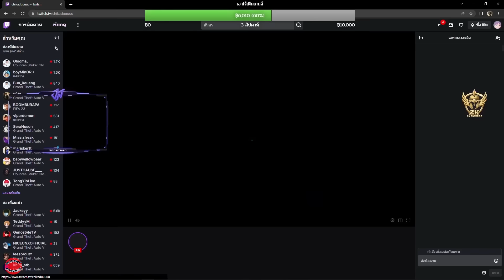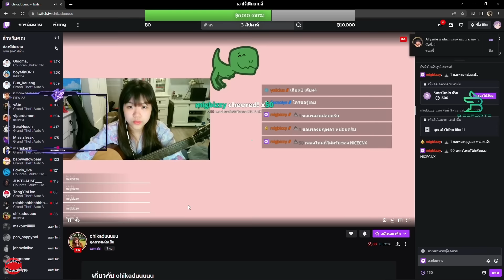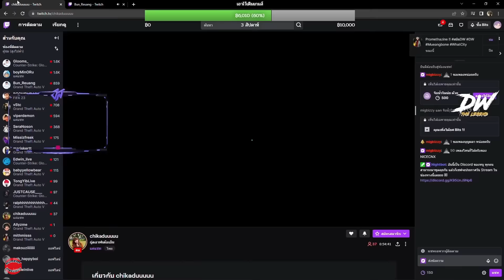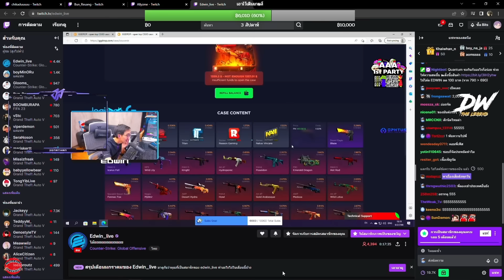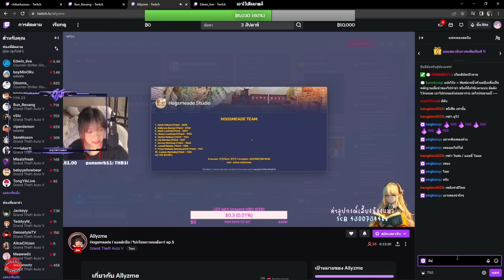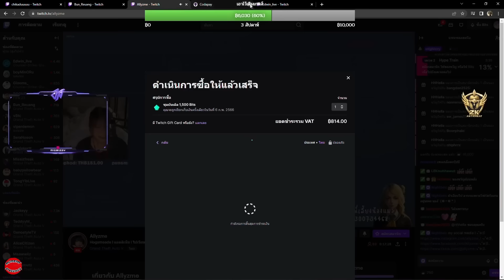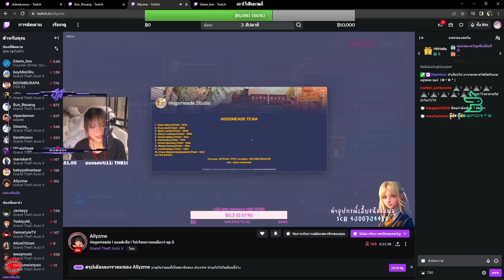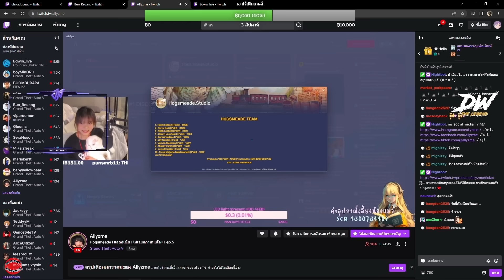เมื่อหนูโจดู Twitch ส่งบิตให้สาวร้องเพลงร้องเพลงเพราะมากหนูโจเขิลทุบโต๊ะ! | GTA V